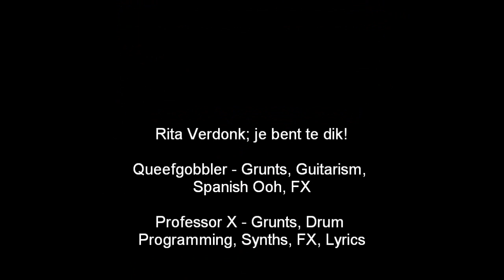Asphalt - Creationistisch Zoenoffer (Official Video)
Improve humanity! Send this to as much christians as possibly possible!

The official video for the painfully awesome song "Creationistisch Zoenoffer" by Dutch black metal band Asphalt.
Two of the wisest men in the Netherlands have gathered to create this black metal song. Their project Asphalt has already influenced hundreds of chillout producers, and their recognisable style has even spawned the entirely new genre of experimental polka funk.
The new hit single "Creationistisch Zoenoffer" combines ritualistic elements and Satanic lyrical content with catchy melodic hooks and a vibe that is guaranteed to rock dancefloors all around the world.

Full credits:
Queefgobbler: Vocals, Spoken Word, Guitar, Lyrics, Shamisen, Composition, Deodorant, Empty Beer Bottle "Hertog Jan", Fart Sounds, Beatbox, Sample Choice

Professor X: Vocals, Main Lyricist, Composition, Additional Guitar Soloing, Drum Programming, Spanish Spoken Word, Epic Synth Chord, Shaken Water Bottle

Jan Wolkers: Additional Lyrics

ImageLine: Samples, Software

Lyrics:

"En zo begon het offer aan Satan...

Jungle Book is leuk
Mowgli is een erg psychologisch correct personage
En ook de psyche van Baloe de Beer is erg realistisch weergegeven
Daarentegen is de film niet historisch correct

WAAAAAAAAAAAAAAAAAAAAH

Toen ik impressionistische gedichten las
Stierf ik een pijnlijke dood
Duivelse chocoladefonteinen in de hel
Boosaardig als een struisvogel

... o kut, godverdomme

"Ze lag naakt te zonnen en ik bekeek haar door de telelens.
Ik zag die prachtige billen van haar, bijna lichtgevend door het schelpenzand dat eraan kleefde.
Kalfsvlees, om een bekend schrijver aan te halen.
Ik liep het duin af naar haar toe en vroeg of ik even bij haar mocht komen zitten.
We hadden een gesprek over de gruwelijkheden die in de geschiedenis van tijd tot tijd hebben plaatsgevonden,
en toen zei ik tegen haar, hier zitten we in ieder geval vredig door de zee omringd."

AAAAAAAAAAAAAAAAARGH!!!
Ik baad in het ejaculatieproces
AAAAAAAAAAAAAAAAAAAAAAAAAAAARGH!!!
Explosieve flatulentie en obstipatie

Ik ruk ook wel eens tijdens het TV kijken
Satan eet een afhaalpizza
Kruisig de bloedende kinderen van God
Vogels vliegen tegen het raam
Garfield, je bent te dik

Wat is de hoofdstad van Drenthe?
Wij brengen offers tijdens de nacht van 11 september
Mijn harde schijf is kapot
En de lamp doet het ook niet meer
De poes van de buurvrouw moet worden gewassen

El decir con excesiva efusión
y el queefing como saqué hasta el final.
El bombeo duro y ayuna ella rasguñó
mi asno que pongo en tits superiores
a los tits como moví de un tirón de cada movimiento.
Humping yo ella me dice mirar mientras
que ella me desliza dentro y fuera de su agujero. "